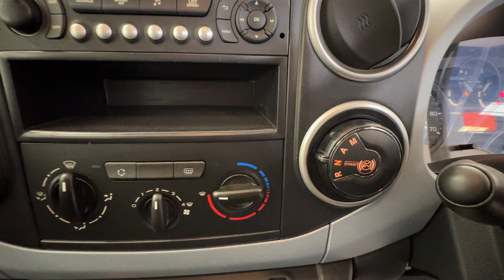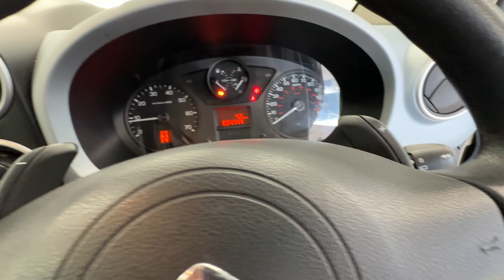Country Car Barford Warwickshire Citroen Berlingo Multispace